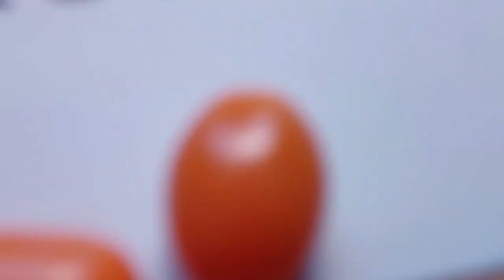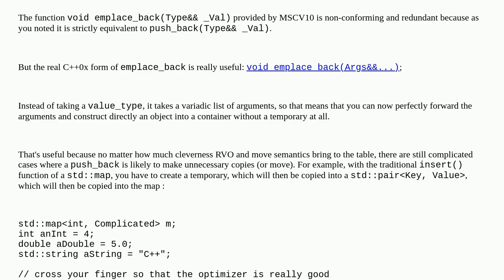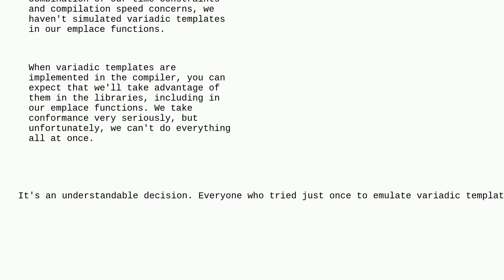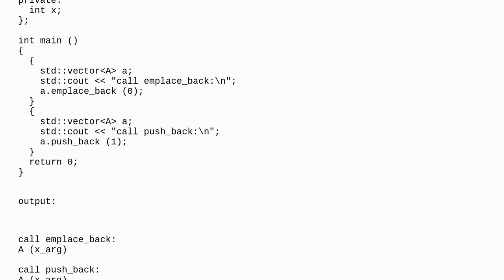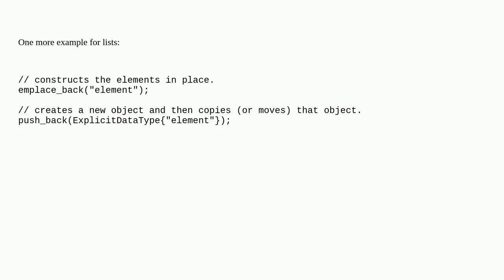push_back vs emplace_back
A special thanks goes out to the community

  c++ visual-studio-2010 c++11 move-semantics stl